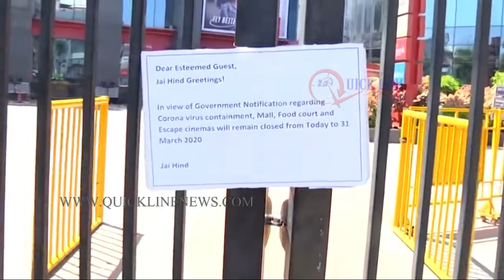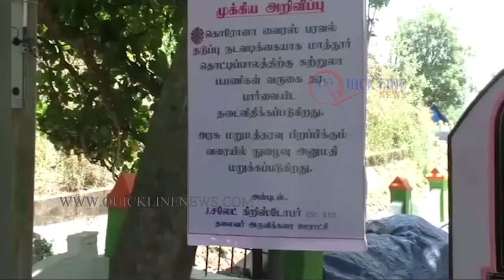CORONA Panic | தமிழகம் முழுவதும் சாலைகள் வெறிச்சோடின: போக்குவரத்து சேவையும் அடியோடு முடங்கியது